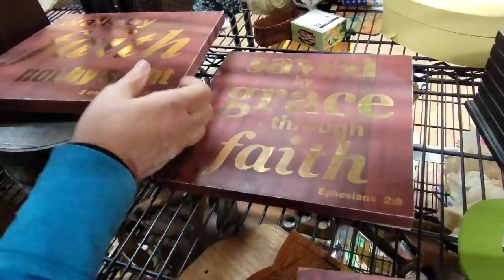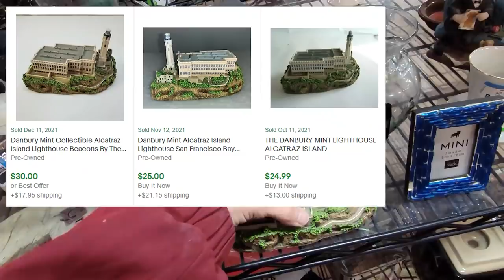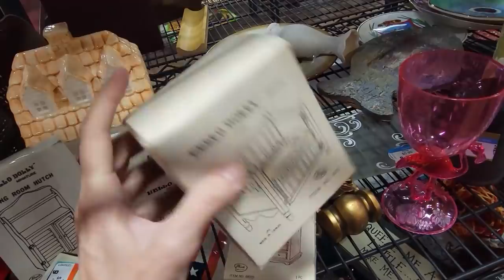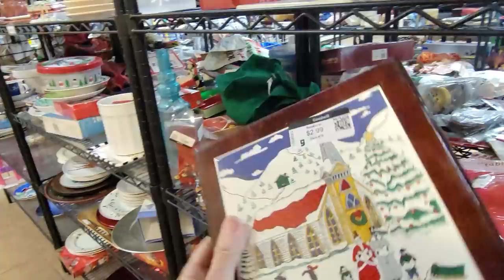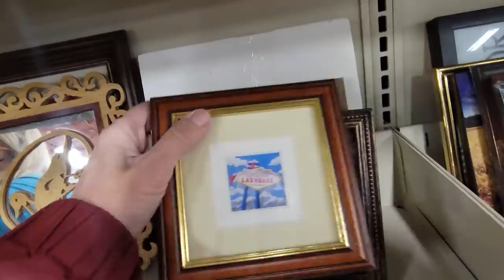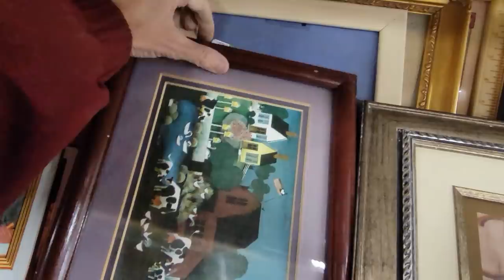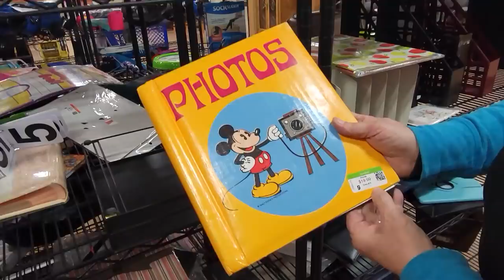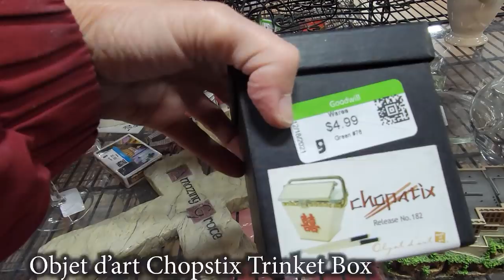I Found Cool Stuff at This Goodwill on My Birthday! Thrift With Me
What do I do on my birthday?  I go shopping at Goodwill of course!  I found cool stuff check out this thrift with me adventure to see what I bought for resale!

To send some love:
6955 N Durango Dr Suite 1115, 299

Here is my mom's Etsy shop